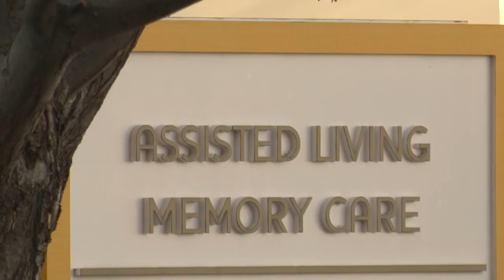Highgate Senior Living residents and staff get COVID vaccine